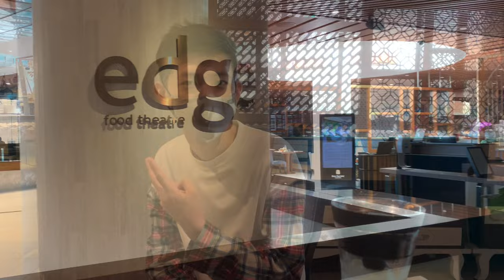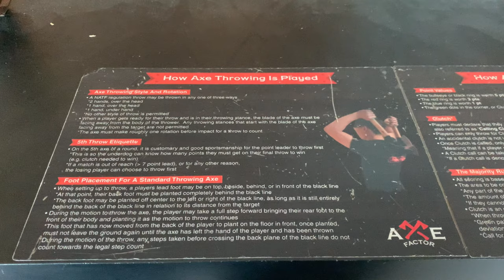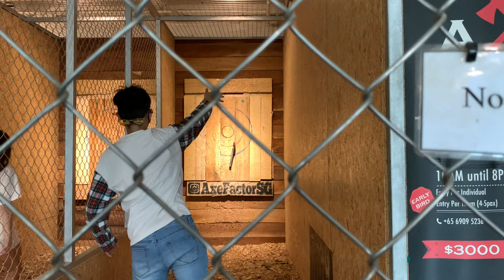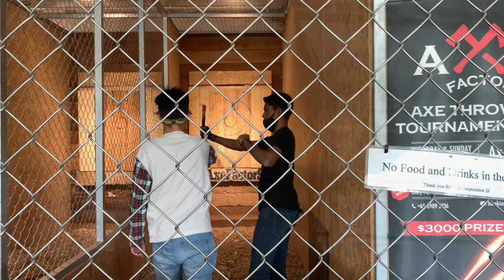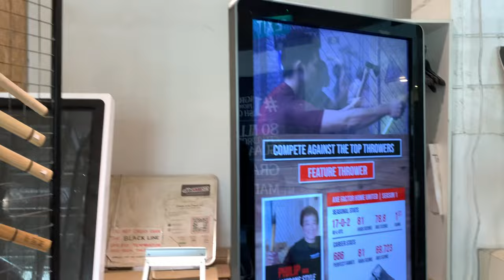Pan Pacific Edge Buffet | Axe Throwing at Axe Factor | Arc Sonos Speaker for Jon Birthday VLOG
Lunch buffet @Pan Pacific Edge
booked through Klook @$62.10 /pax

Axe Factor (1 Target board for 2 person for 1 hour)
Axe throwing experience booked from Klook $58.20 for 2 pax

Brought the Arc SONOS Speaker @TC ACOUSTIC Pte Ltd